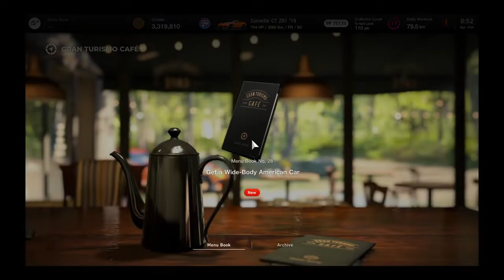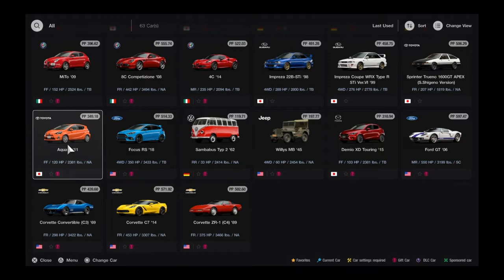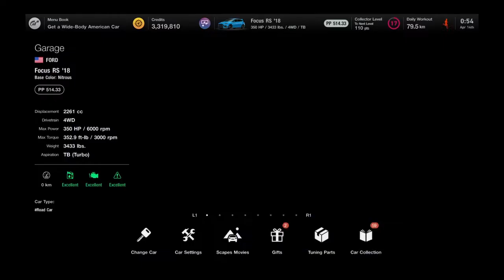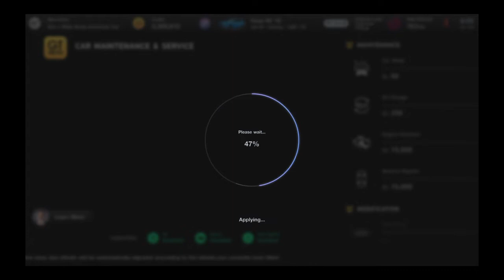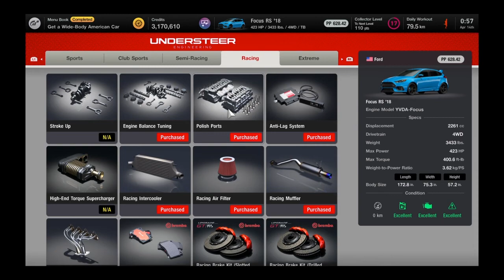Gran Turismo 7 - Menu 28: Get a Wide-Body American Car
Menu 28: Get a Wide-Body American Car
Cars Acquired - Ford GT '06

PSN ID: SyakirinRazaki

0:00 Start Video
0:34 Intro
2:47 Install Modification - Wide Body